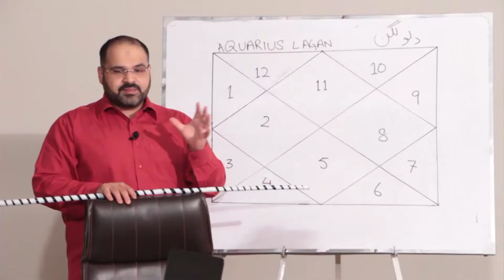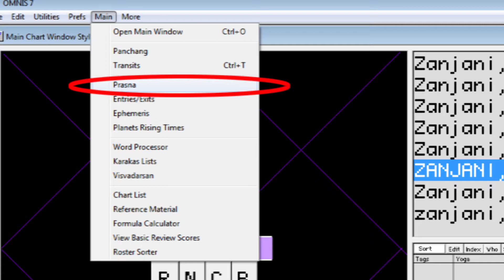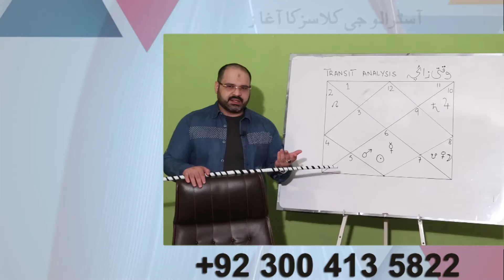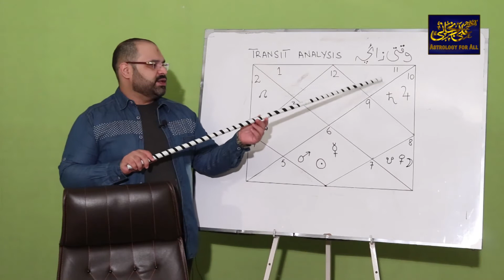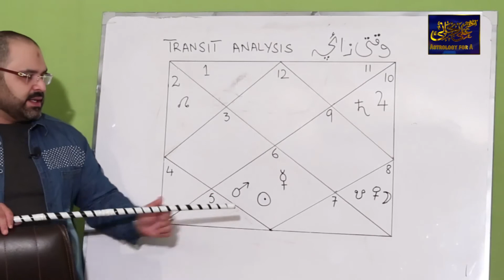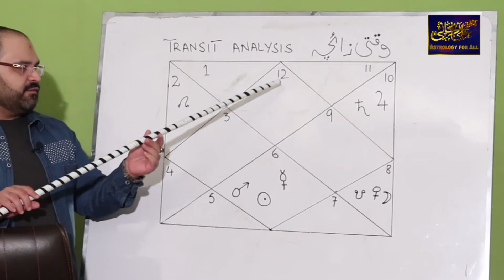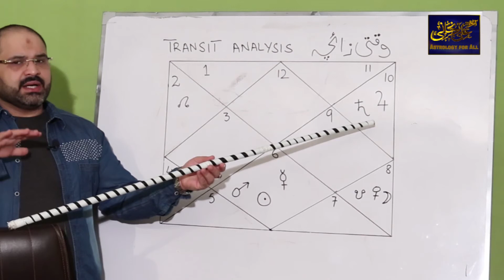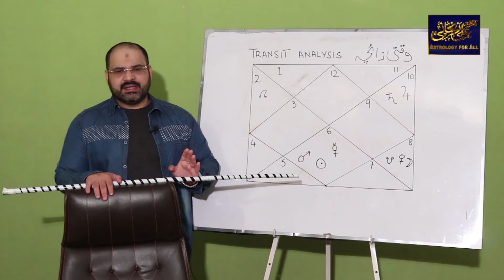Transit Analysis | وقتی زاءچہ LEC 93 | Astrologer Ali Zanjani Personal